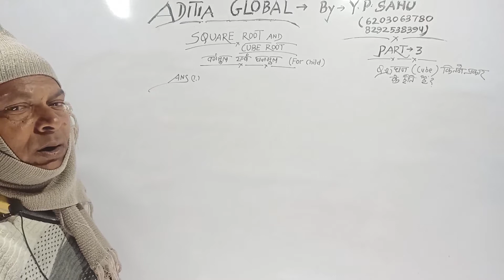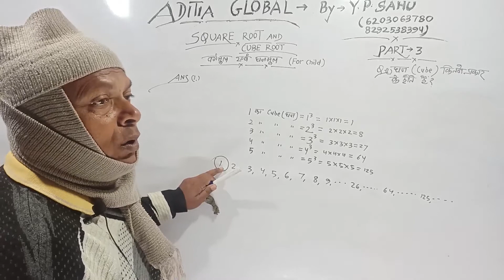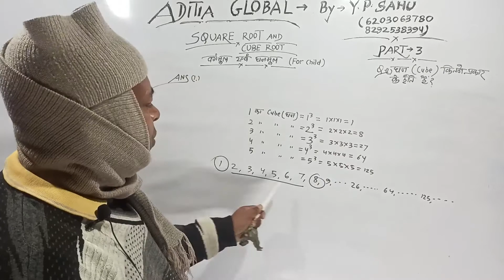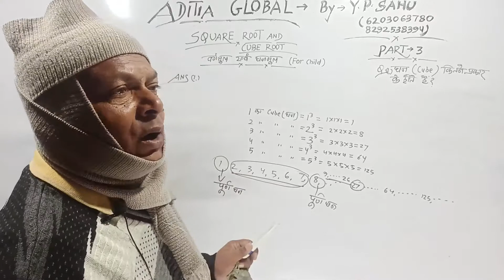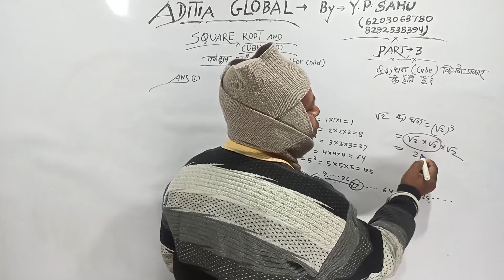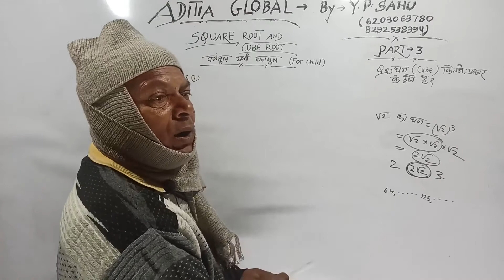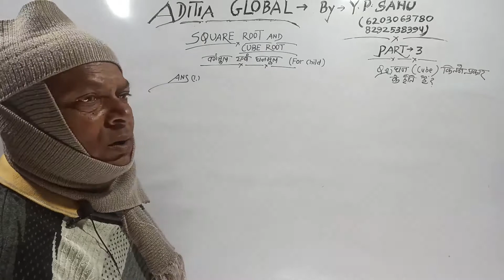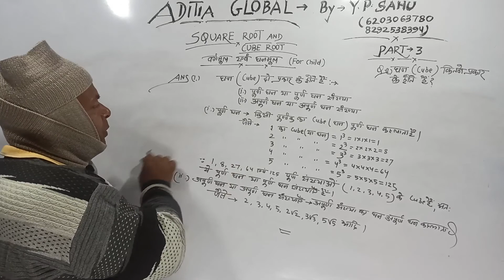Types of Cube? Basic Mathematics For Competition Part- 3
Types of Cube? Basic Mathematics For Competition